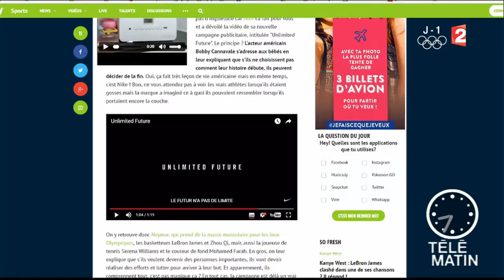Les J.O. se préparent tôt !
Sites du jour- Une publicité hilarante avec des "futures" légendes du sport.